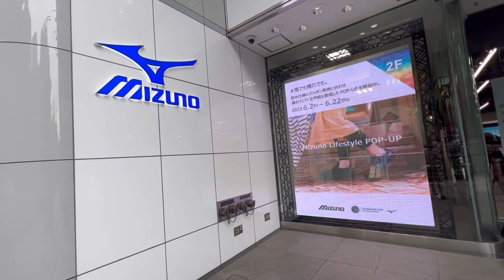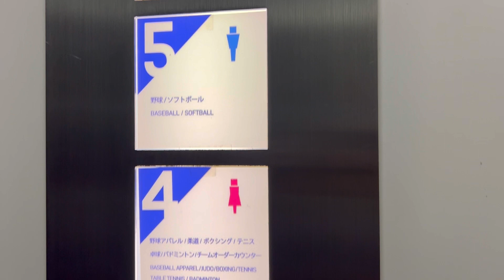Mizuno Flag Ship store and Harry Potter Station